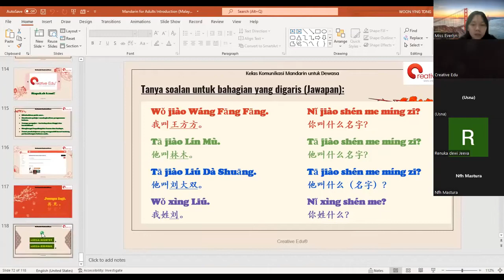Komunikasi Mandarin Dewasa Secara Online Kumpulan - Cepat, Berkesan, Interaktif - Fasih Mandarin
Kelas Komunikasi Mandarin untuk Dewasa secara dalam talian (online) kumpulan

Sukatan pelajaran dari Beijing, Negara Cina
Latihan lisan intensif
100% fokus pada komunikasi/pertuturan/dialog/perbualan kehidupan harian
Belajar daripada guru bahasa ibunda Bahasa Cina